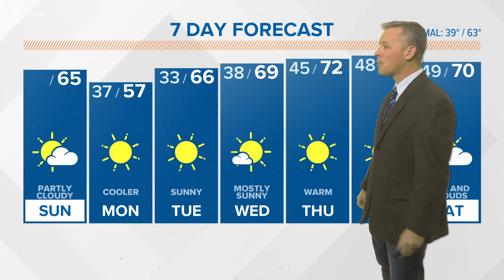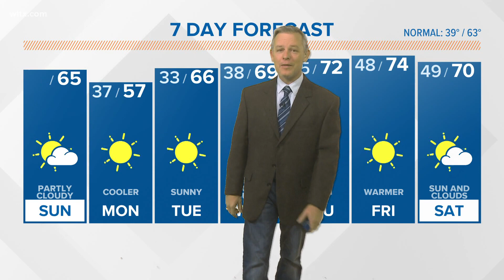Partly cloudy, seasonable Sunday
Temperatures will be moderating to spring-like levels as we go into December. Little chance for rain over the next week.